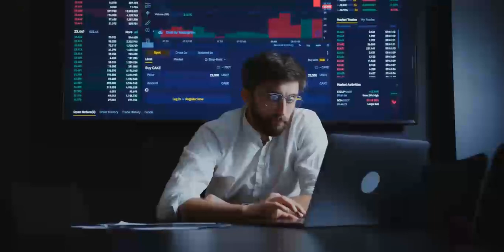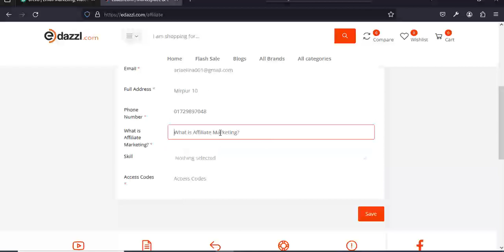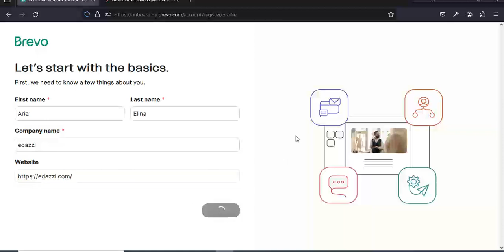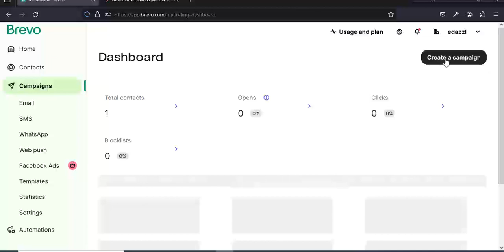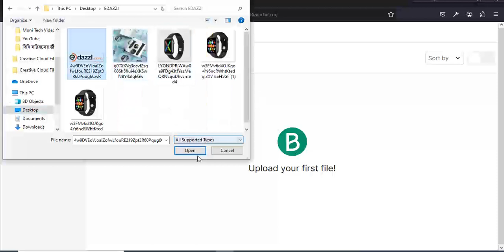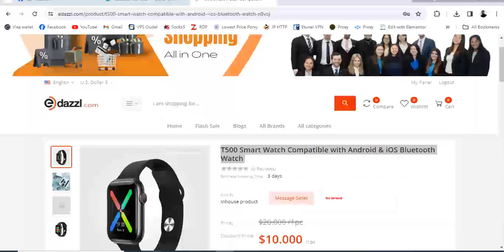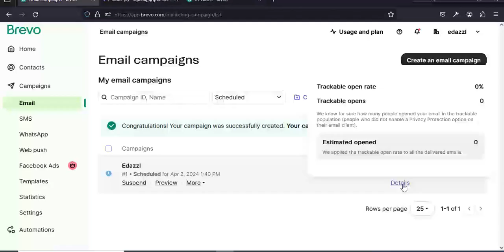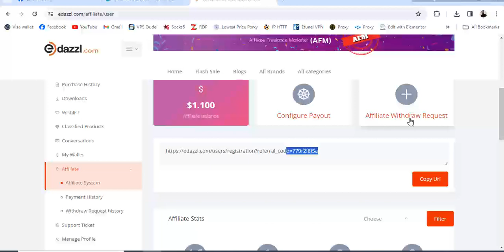Affiliate Marketing A To Z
অ্যাফিলিয়েট মার্কেটিং ফুল কোর্স ।। Affiliate Marketing A To Z
Descrition:
Responsive and experienced 24/7 customer support via ticketing system, e-mail, and live chat. Our seasoned technicians are ready for whenever you need them.

how to start affiliate marketing programs for beginners
how can i start affiliate marketing as a beginner
first step to start affiliate marketing
affiliate program how to start
how to start affiliate marketing on facebook for beginners
how to start affiliate marketing with amazon for beginners on amazon
how much do you need to start affiliate marketing
how to start affiliate marketing business for beginners
how to start affiliate marketing for my business
how to start affiliate marketing blog
how to start affiliate marketing step by step for beginners
how to start affiliate marketing website for beginners
how to start affiliate marketing for beginners youtube
how to start amazon affiliate marketing for beginners
how to start affiliate marketing australia for beginners
how to start affiliate marketing for dummies
how to start affiliate marketing in india for beginners